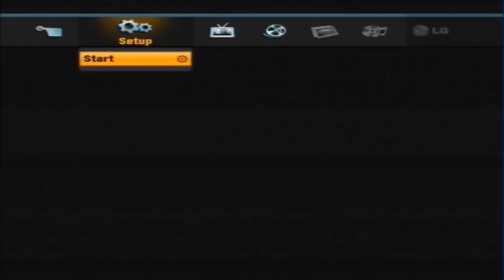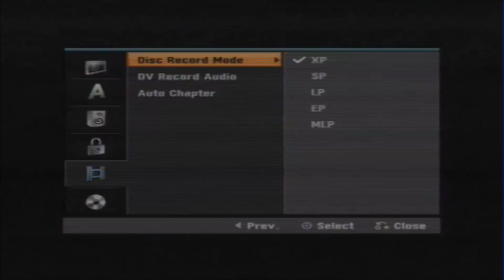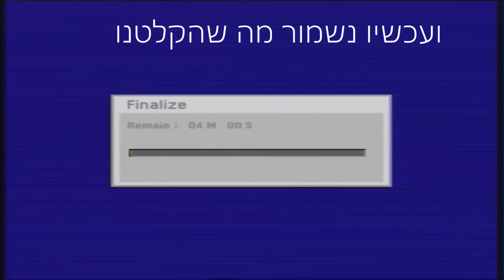מדריך איך להקליט דרך DVD מקליט איכות HD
איכות בDVD לבריחה
 XP=DVD להקליט בטלוויזיה של היום
SP=SP SVHS קלטות וידאו של 2שעות E120
LP= VHS SP קלטות וידאו של 3שעות E180
EP = VHS LP קלטות וידאו של 5 שעות E300